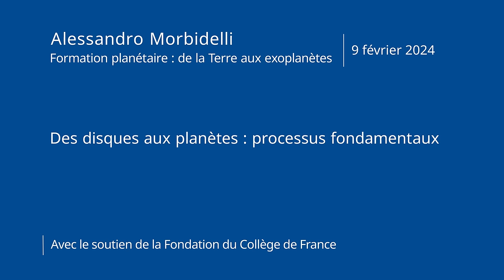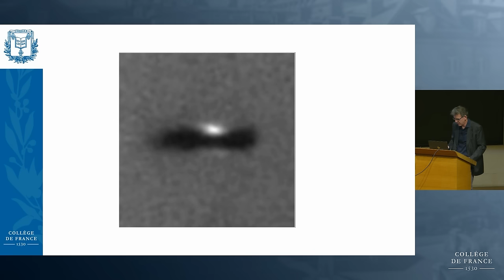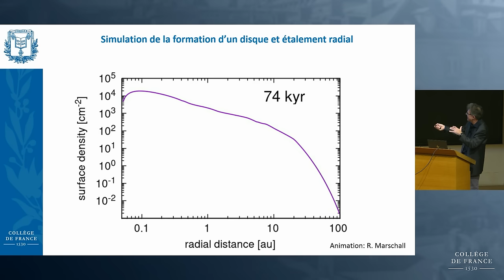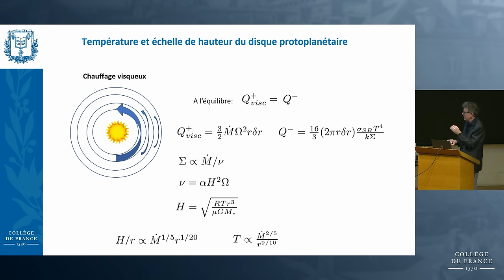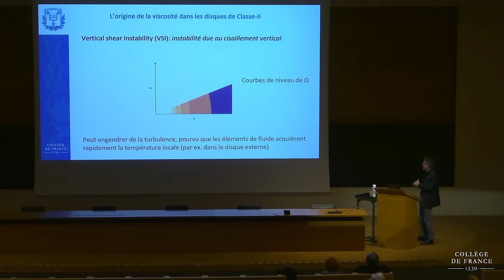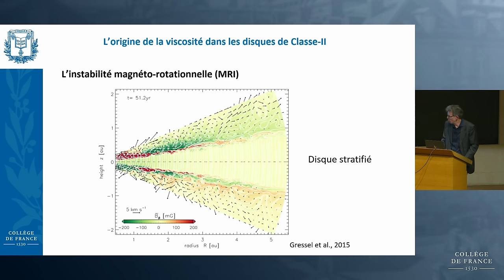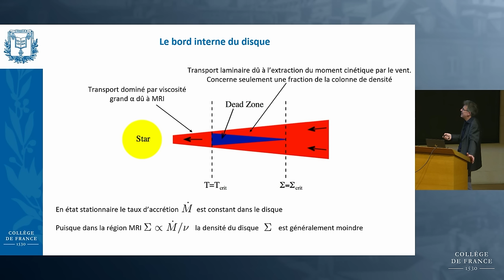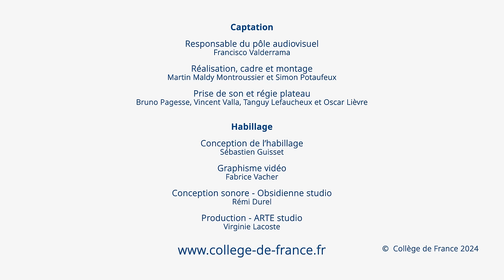Des disques aux planètes : processus fondamentaux (1) - Alessandro Morbidelli (2023-2024)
Enseignement 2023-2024 : Des disques aux planètes : processus fondamentaux
Cours du 9 février 2024 : Les disques protoplanétaires

Professeur : Alessandro Morbidelli
Chaire Formation planétaire : de la Terre aux exoplanètes

Ce cours porte sur la genèse et l'évolution des disques de gaz autour des étoiles en formation. Ces disques sont également appelés disques d'accrétion en raison de leur capacité à transporter la matière vers l'étoile centrale. L'accrétion stellaire est d'ailleurs observée de manière spectroscopique. Nous commençons par étudier le cas classique des disques visqueux, puis nous abordons le cas plus réaliste de l'interaction avec le champ magnétique ambiant, qui conduit à la formation de structures.